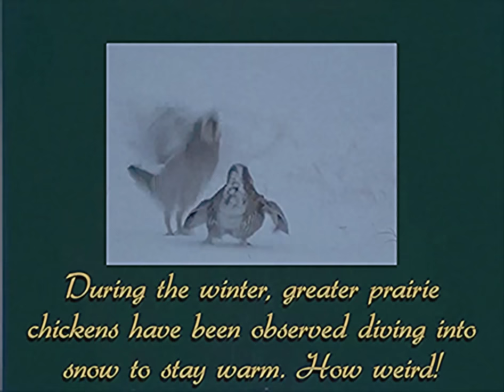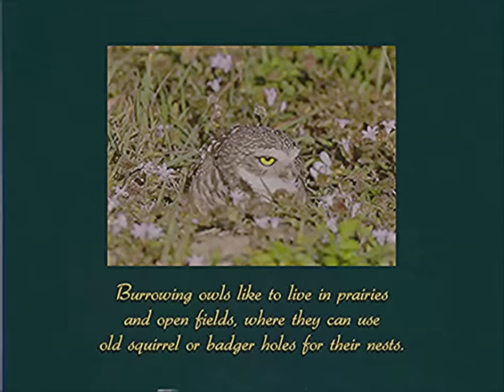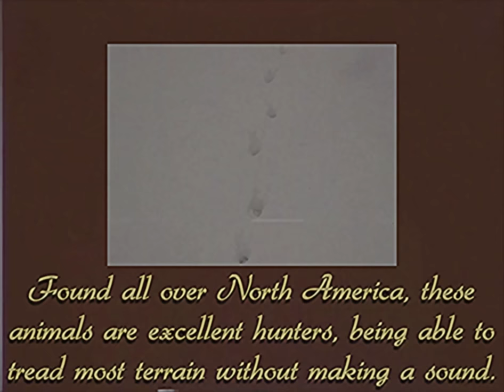WORLD'S WEIRDEST ANIMALS － GEMINI HOME ENTERTAINMENT